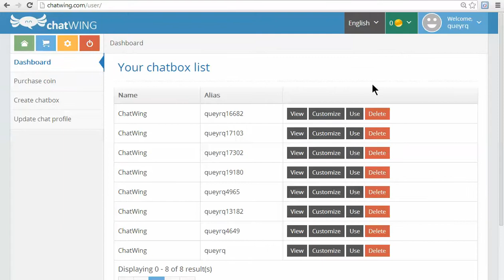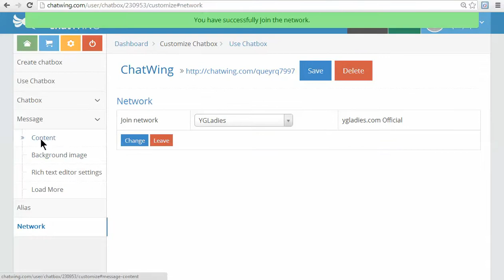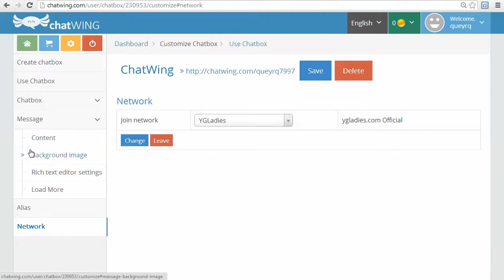Free Android Chat App Instant Message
Free Android Chat App Instant Message.Just visit chatwing.com create your own chat today.